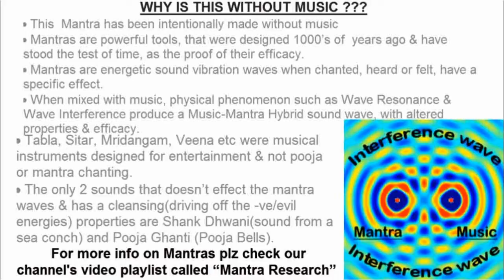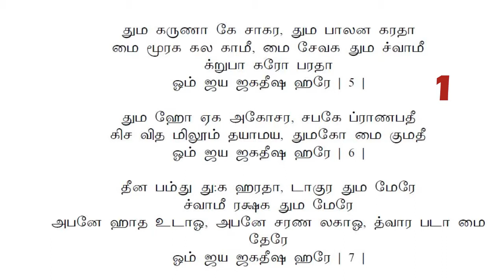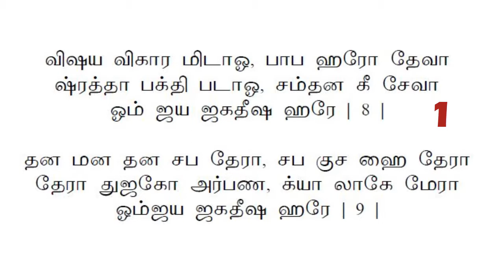OM JAYA JAGADEESH HARAY AARTI IN TAMIL